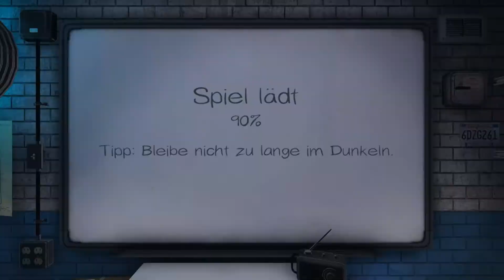Phasmophobia 180 Netflix & Chill mit Mobcity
Wir spielen Phasmophobia

Mit Vulpix, Mobcity und Coldus

Phasmophobia Let's Play / Gameplay deutsch